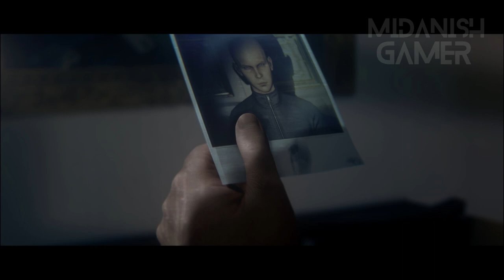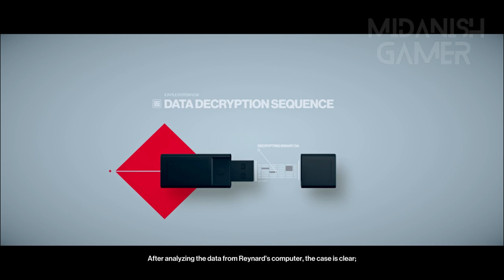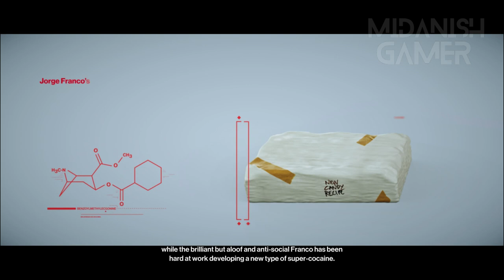🔍 Hitman Episode 8: Miami - Speed, Skies, and Secrets in the Sunshine State 🔫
🎮 Agents, get ready for high-speed thrills and covert operations in the vibrant world of assassination! In this episode of Hitman, Agent 47 takes on the pulsating atmosphere of Miami, Florida. Our mission unfolds amidst the adrenaline-fueled race tracks and luxurious settings of the Global Innovation Race – where speed meets secrecy.

🕵️‍♂️ Synopsis:
As the enigmatic Agent 47, we dive into the dynamic atmosphere of Miami, infiltrating the iconic Global Innovation Race. Our objective: execute precise takedowns within the bustling race event, blending into the fast-paced surroundings while revealing the hidden secrets of the Sunshine State. In Miami, speed isn't just on the track—it's a way of life.

🎯 Objectives:
Infiltrate the race event without triggering alarms.
Utilize the race track and diverse environments for strategic eliminations.
Uncover the covert operations concealed beneath the roar of engines.

🤔 Strategy and Tactics:
Miami's atmosphere is electric, and danger lurks at every turn. Will we blend in with the race enthusiasts, or will we exploit the high-speed nature of the event for the perfect hit? The choices are yours, and the consequences are real.

👀 Highlights:
Adrenaline-fueled takedowns: Engaging targets amidst the race track's excitement.
Skyline surprises: Mastering the art of silent eliminations in the luxurious settings.
Unmasking the secrets: Revealing the hidden truths behind the Global Innovation Race.

Your support propels our daring exploits, and together, we'll conquer the twists and turns of each mission.

🎮 The Sunshine State beckons, agents! Are you ready for speed, skies, and secrets in Miami? 🎮